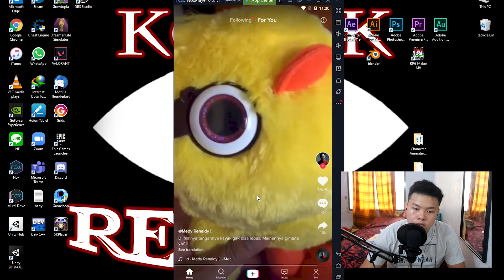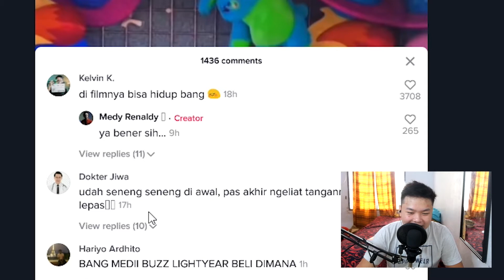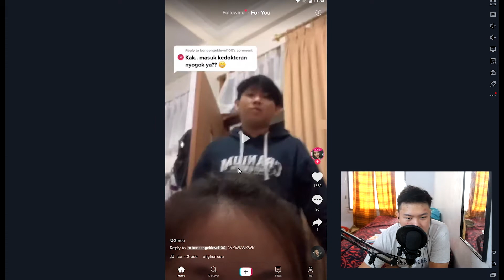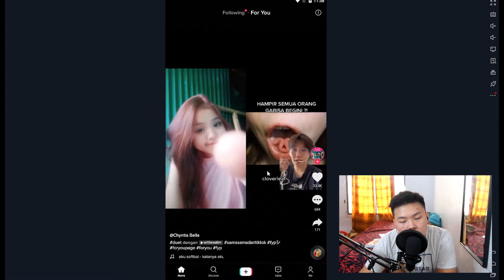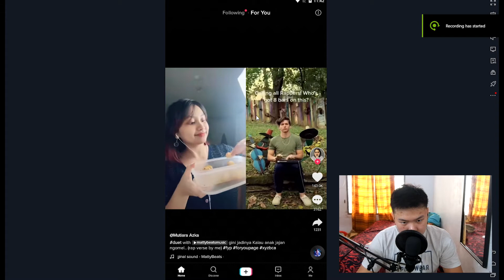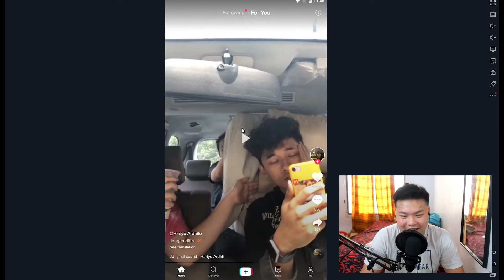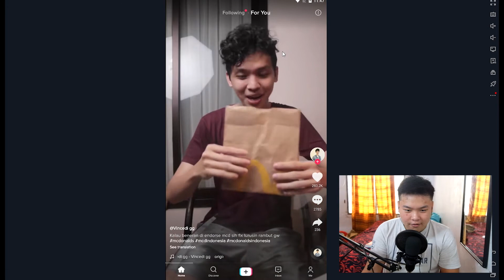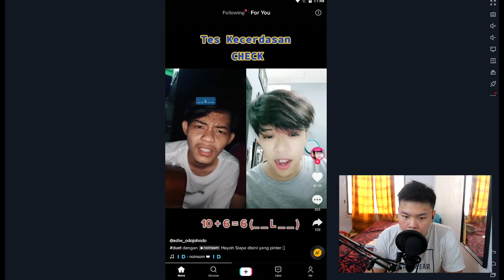tiktok kenapa fyp ku?,--reaction fyp tiktok #1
halo semua jadi di video kali ini aku membuat sesi baru ya itu mereaction , tiktok  cuman reactionnya adalah fyp tiktok aku jadi aku mau lihat di fyp tiktok ku ada apa aja jika like nya bagus aku akan buat part ke 2 nya